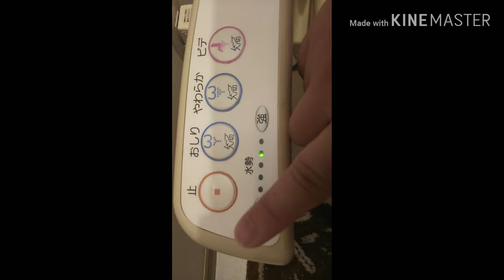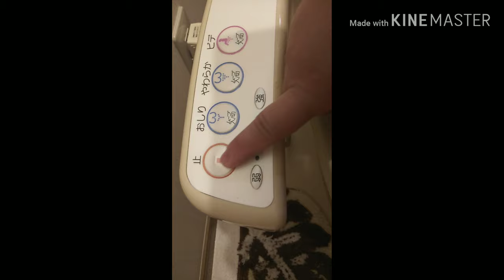Japanese Toilet | VLOG #5